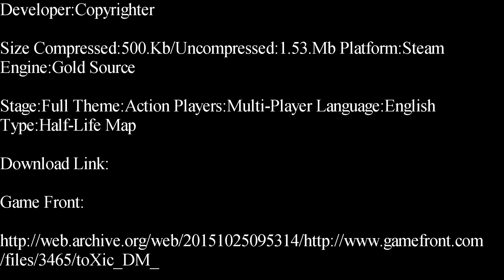Half-Life-Toxic Deathmatch Map Showcase